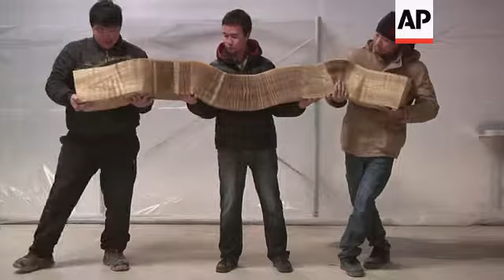Expanding paper art gains international kudos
(14 Mar 2014) LEAD-IN:
Heads that can be stretched until they are a metre wide. Wooden blocks that suddenly expand across the room
It's all part of the unusual work of Chinese artist Li Hongbo
STORYLINE:
A sculpted bust of a woman from classical times - or so it seems until artist Li Hongbo grabs her head and starts to pull.
What looks like marble or plaster is actually thousands of thin sheets of paper. Li can stretch the woman's head until it's more than a metre long.
It's an unusual way of looking at the world, but it's one that came naturally to Li, a former book editor.
"I studied in college for many years, so I was poor and had economic problems. As a result I chose the cheapest and most ordinary material as my resources to create. Since I had experience in the editing and printing field, I decided to choose paper as my medium," he says.
Li's sculptures start as a stack of fine paper glued together in specific areas. An average sculpture has about 6,000 sheets of paper. The largest ones can have as many as 25,000 sheets and require several people to lift and carry.
"The most difficult thing (about sculpting paper) is the production and creation. Due to the flexibility and durability of paper, we have to be careful when we choose and layer different kinds of paper," Li says.
Li works on his creations in an unheated warehouse in a run-down neighbourhood on the outskirts of Beijing.
Before working on his sculptures, Li puts on protective gear. He zips up a plastic bodysuit then dons protective goggles and a respirator mask.
"These days I still don't know if I would consider myself a real artist. I prefer to regard myself a practitioner of art. I couldn't judge my own works and their merit," Li says.
Once in his suit, paper fragments fly as Li sculpts a statue. Li uses power saws, grinders, and sandpaper to transform blocks of paper into his creations. He works under plastic tarps in one corner of the warehouse to keep the dust under control.
An average sculpture takes him about a month to complete, but larger ones can take as long as six months.
Li's artwork has started to attract international attention. An exhibit of his works titled "Tools of Study" recently opened at the Klein Sun Gallery in New York.
"(My art) lets people reconsider the nature of things, and break stereotypes to be able to think in new and fresh ways," Li says.
Some of his latest creations are truly global in their reach. One of his newest projects, "The World", consists of paper sculptures shaped like the outlines of 200 different nations around the world.
China becomes an abstract explosion of colours as Li plays with it.
"I think different countries are all equal to each other. Each country has its own population, it's own unique culture. We shouldn't try to change their characteristics for any specific benefit or aim," says Li.
Li's studio has wooden crates filled with 'paper countries' from Australia to Greenland.
He exhibited them in Sydney in 2011. Now they're wrapped in plastic, packed up and ready to be shipped out again when needed.
"Tools of Study" at the Klein Sun Gallery in New York runs until March 22, 2014.